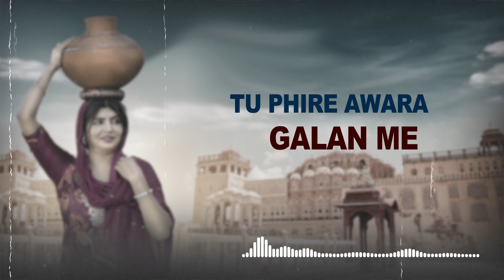Marjane Tere Bangle Me - Anamika Saini | New Haryanvi Folk Song 2024 | Tarun Panchal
Marjane Tere Bangle me - Anamika Saini | New Haryanvi Song 2024 | Tarun Panchal | Haryanvi Folk Song
TARUN PANCHAL PRESENTS LATEST NEW HARYANVI SONG 2024  🌍 🎵 “ MARJANE TERE BANGLE ME ” BRAND NEW HARYANVI SONG 🎶 🗣️ IN THE VOICE OF “ ANAMIKA SAINI ” MUSIC DIRECTED BY “ TR MUSIC ”🎵 🎼 THE NEW HARYANVI DJ SONG ARE LYRICS PENNED BY “ ANAMIKA SAINI ” 🖊️ 🔖

🎧 Song Credits

🔵  Song : Marjane Tere Bangle Me
🔵  Singer / Lyrics : Anamika Saini
🔵  Music & Mix Master : TR MUSIC
🔵  Video : Sunny Panchal
🔵  Camera : Bablu Kashyap
🔵  Make-up : Suresh Dada

🔵 Channel Managed : Vsingroha
🔵 Digital Prmotion : HiFi Digital 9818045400
🔵 Digital Distribution : HIFI Digital

अगर आपको हमारा Video Song अच्छा लगे तो Comment मै हमे बताएं और हमारे Youtube Channel (Tarun Panchal) को Subscribe करके गानों को सपोर्ट करें Like or Share करना भी ना भूलें "Thank-You"

Thanks Everyone for Watching Our New Latest Haryanvi Songs Haryanavi 2024. We Will Provide Best Haryanvi Songs Of All Time.